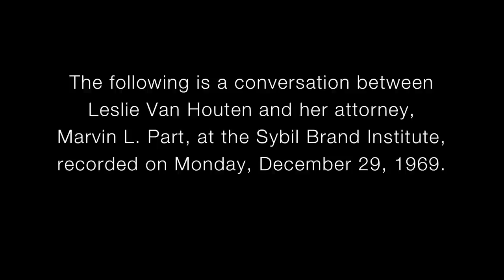Leslie Van Houten, December 29, 1969, interviewed by Marvin L. Part